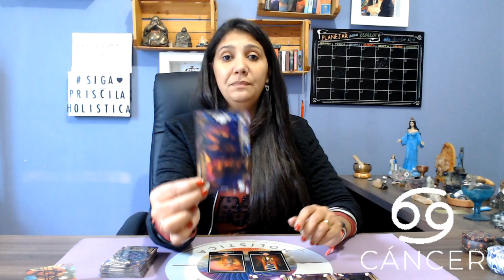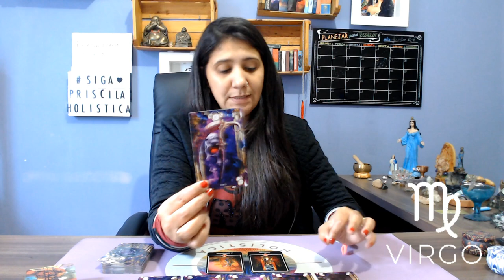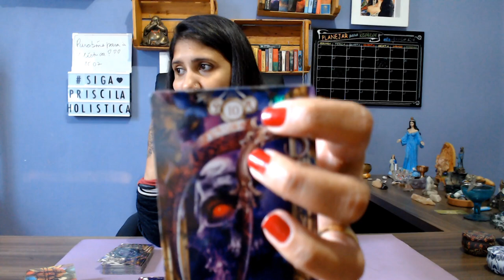PREVISÃO SIGNOS PARA AGOSTO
E chegou o mês de Agosto um dos meses mais temidos do ano.

E vamos ver quais as previsões para os signos, não esqueçam de ver seu ascendente, lua e Vênus para ter seu mês fechadinho energeticamente.

Este canal tem intuito de auxiliar você a realizar as escolhas conforme sua vontade, se permitindo vivenciar uma vida mais livre e feliz.